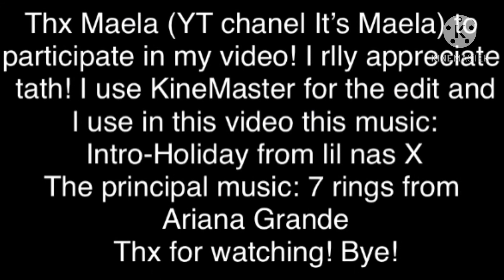I WANT I GOT IT ADOPT ME***SO COOL***AESTETIC***BONUS💎PICTURE OF ME AND PRINCESSE ZIGGY!!!